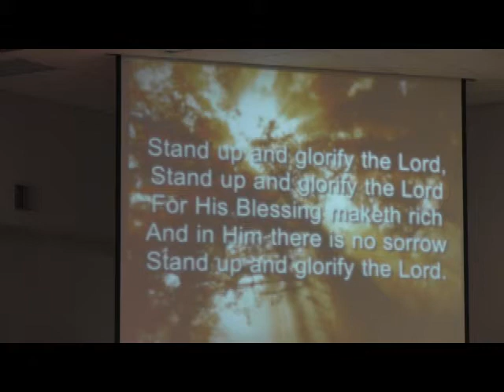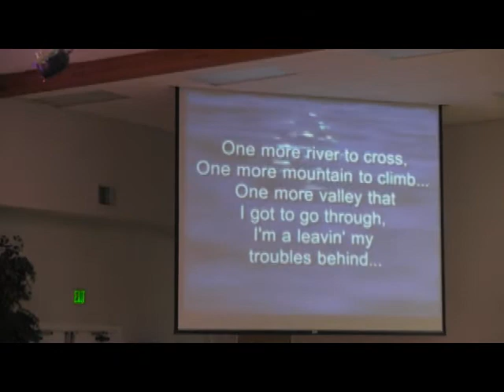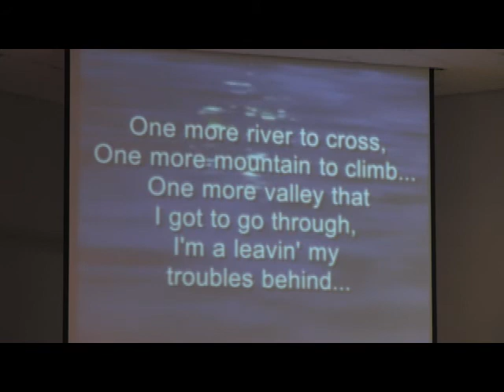Traditional Worship & Praise Music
Peter Richardson & Praise Band